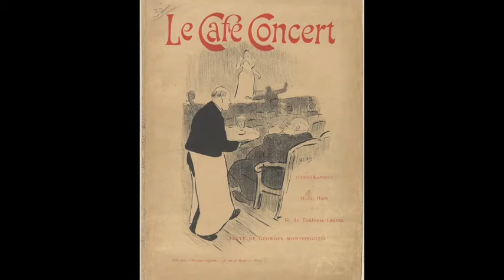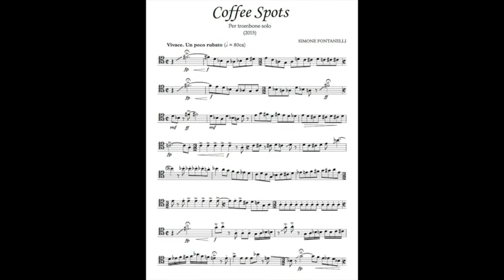COFFEE SPOTS (2015), for solo trombone - Simone Fontanelli. Rocco Rescigno, trbn. Live rec.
Simone Fontanelli - Coffee Spots (2015), for solo trombone
Rocco Rescigno, trombone

Live recording9,  May 29, 2016 - RISUONANZE 2016 Festival
Paintings in the clip by Narek B. Minasyan (0:11), Toulouse-Lautrec and Clive Head (3:53)